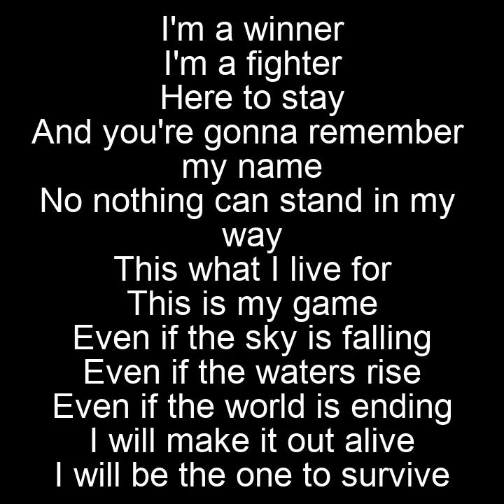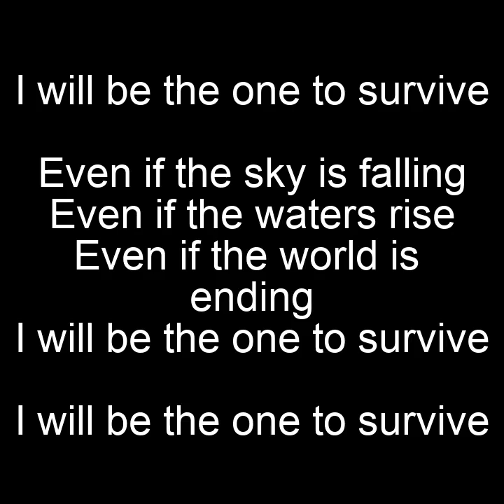The One To Survive - Hidden Citizens (FEAT Josh Bruce Williams) Lyrics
Lyrics video for Hidden Citizens - The One To Survive (FEAT Josh Bruce Williams).

Amazon Music